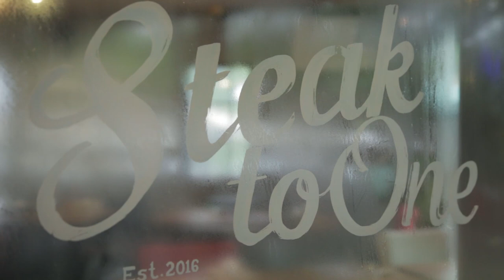Interview with the Hungry: Ramon Bautista | ClickTheCity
TV host/comedian/commercial model/film producer/writer/actor/educator/internet superstar Ramon Bautista shares and sings his go-to KTV song, most adventurous thing he has done and more!

About ClickTheCity
ClickTheCity is the Philippines' leading digital entertainment and lifestyle guide, and for eighteen years has been  providing entertainment news, schedules, and events. We regularly feature a diverse and wide selection of events, establishments, movies, and other interesting lifestyle activities on ClickTheCity, highlighting the most noteworthy happenings around and beyond the metro that our young and highly digital audience are always looking for.

We started ClickTheCity's operation in February 2000, and it is owned and operated by Surf Shop, Inc. Our digital journey began with the website and it has through the years evolved along with the dynamic digital space. Today, our multi-platform approach makes sure our users are continuously provided comprehensive entertainment and leisure information, and it seamlessly complements their on-the-go lifestyle – they have everything they need and want from their city right at the palm of their hand.

With nearly twenty years in operation, ClickTheCity has established itself as the definitive digital guide that Filipinos rely on for everything they need and want to make their city life exciting.